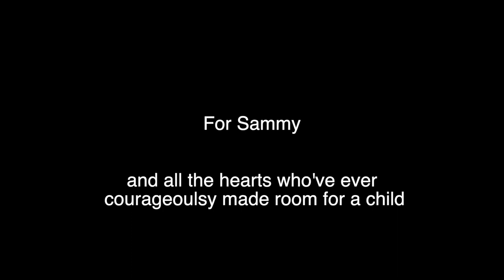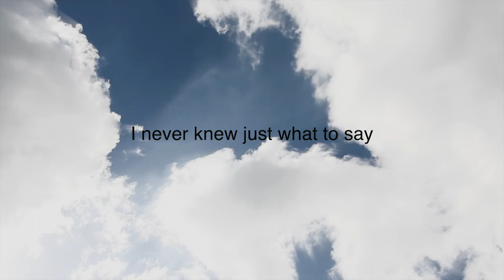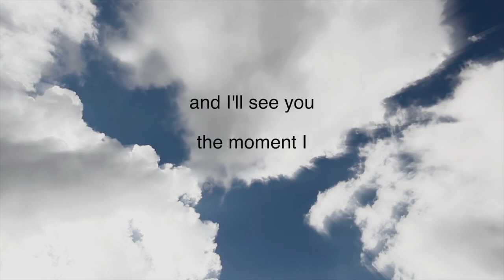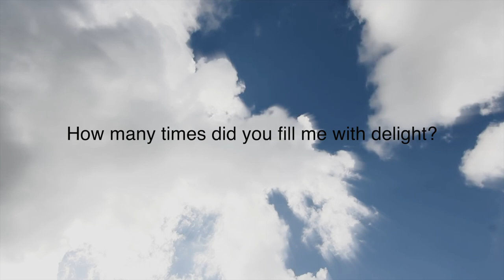Every Time (Heart of a Father) An Original Song by Chesterton Music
Hello Friends

I wrote this song as my attempt to grieve along side a valued friend to many and member of our community.

Sammy,
            when words don't suffice, I make music. This is a situation where words in no way suffice. May you and your family be blessed and protected during this difficult time.

Grieve well my friend.

-Chesterton

"Every Time (Heart of a Father)"

You’d push your nose up to the door
Couldn’t keep your little face away
And though things would change
Two things we’d always know
I’d come home and
You would smile at me

I never knew just what to say
When you needed to be close to me
I’m so happy that you hugged me anyway
So I’ll always know
Just how it feel to be have you here

How many times did I kiss you goodnight?
How many times did I try to get it right?
How many times did you fill me with delight?
Every time

Every single waking day
No part of you will I regret
You were perfect to the time you closed your eyes
And I’ll see you
The moment I close mine

How many time did I try to make it right?
Every time

All music and Lyrics by
Chesterton Music 2023